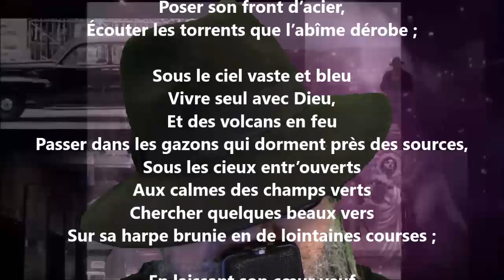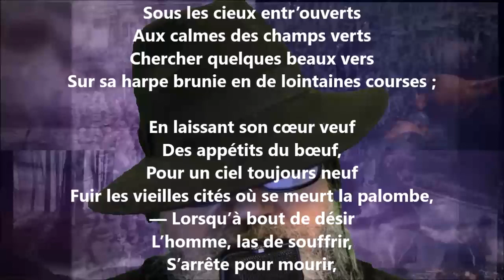Une belle vie III - Étienne Eggis lu par Yvon Jean